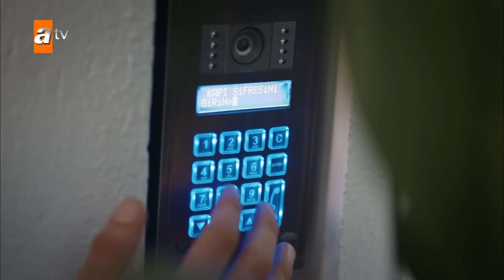Nefes'i yatakta bağlı buldular! | Sen Anlat Karadeniz Yeniden...